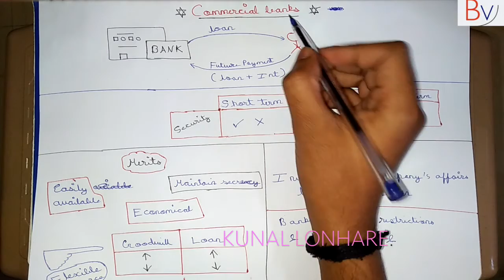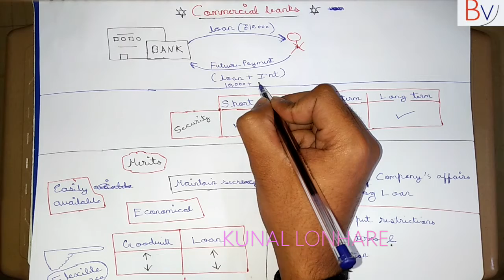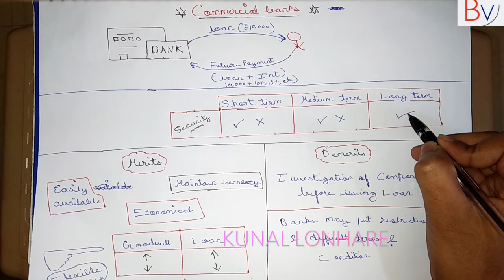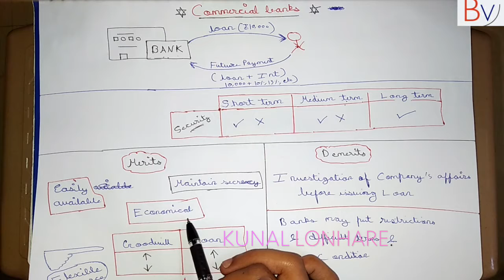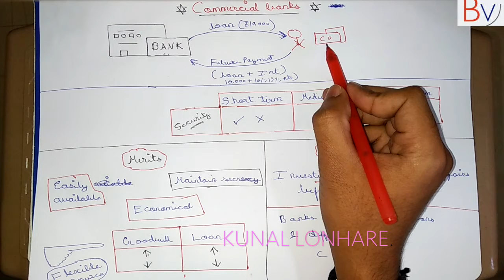🔴9| Commercial Bank Class 11 | Sources of Business Finance Class 11 in Hindi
Topics covered by business Vidya:-

Our Apps